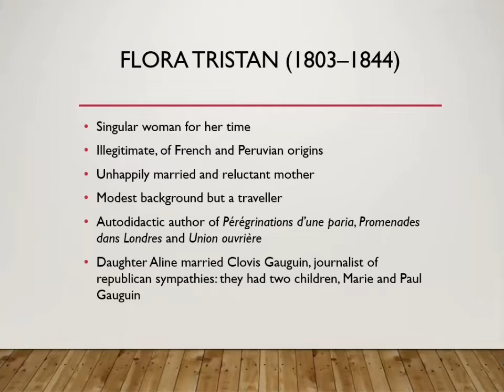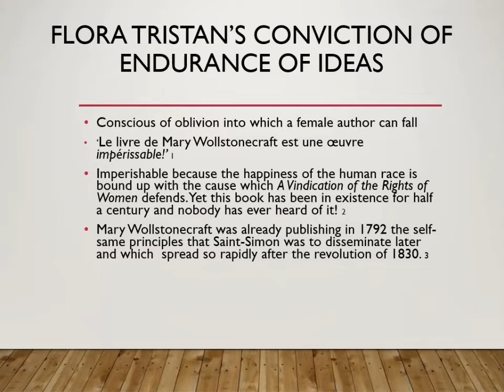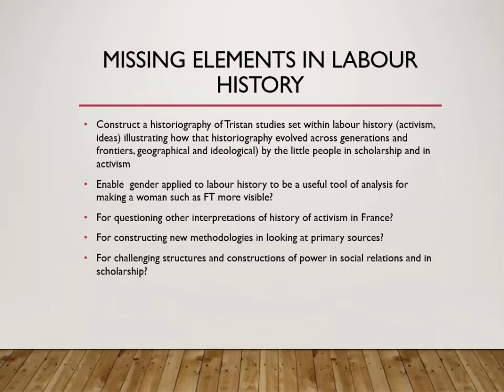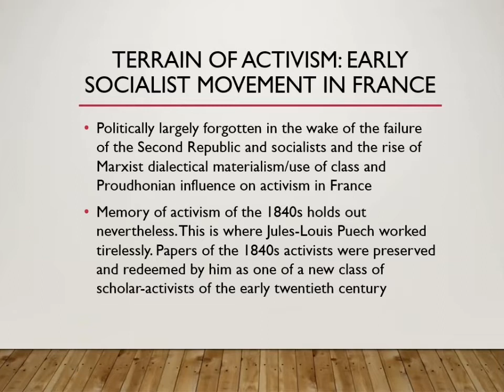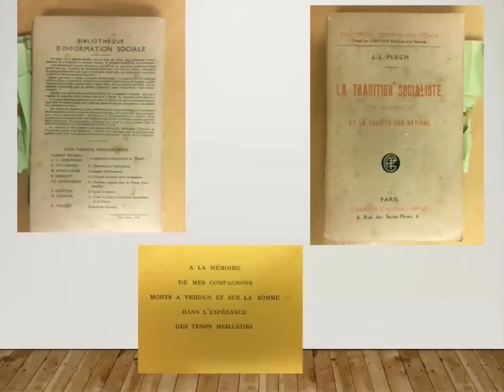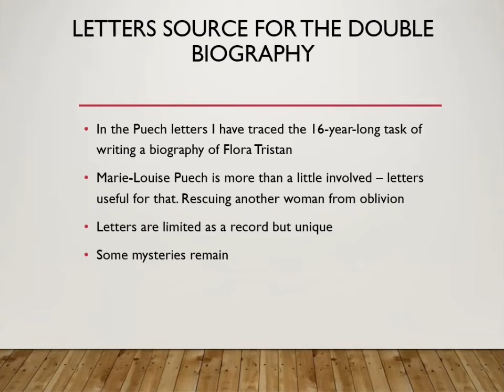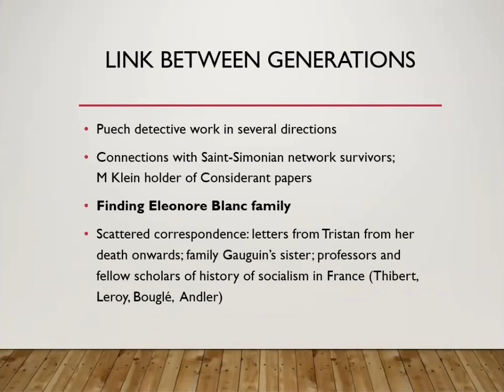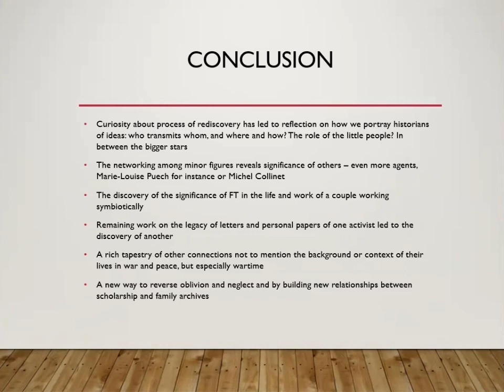SSLH Annual Lecture 2021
Professor Máire Fedelma Cross delivers the Society for the Study of Labour History’s 2021 annual lecture on Saturday 20 November 2021. Speaking from the John Rylands Library in Manchester, her topic was: A double biography for labour history: a case study of Flora Tristan and Jules Puech.